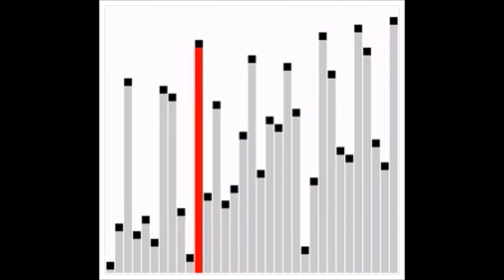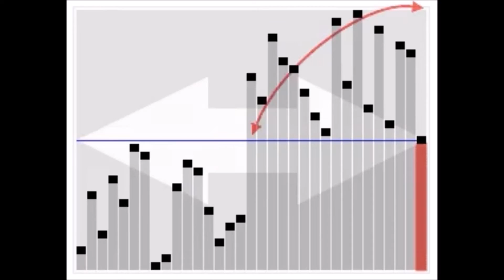MLG Sorting Algorithms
A computer science project I've been working on